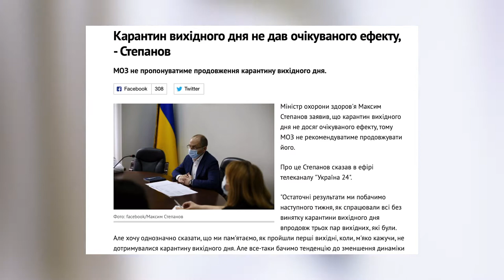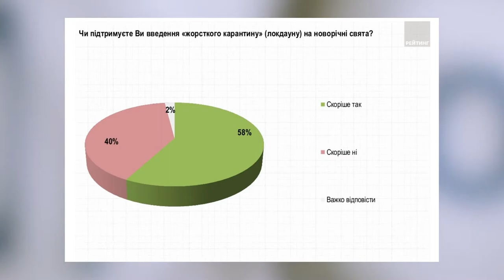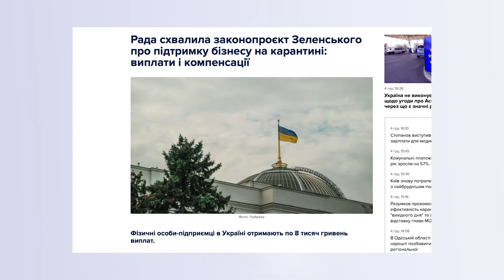Локдаун: чи виживе бізнес? | ток-шоу Просто - Не просто | телеканал Вітер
Через карантин і пандемію багатьом підприємцям зі сфери послуг, довелося призупинити свою діяльність, або серйозно зменшити штат, щоб втриматися на плаву. Сьогодні говоримо про бізнес в умовах карантинних обмежень, про результати карантину-вихідного дня і чи буде куди нам виходити, після локдауну.  Це ток-шоу “Просто - Не просто” із Дариною Романською.

Гості програми:
Віктор Душак, ресторатор;
Роман Петренко, бармен-офіціант, втратив роботу через карантин;
Варвара Діордієва, співвласниця творчої студії "Світ креативу";
Галина Сабадаш, начальниця відділу Держпродспоживслужби;